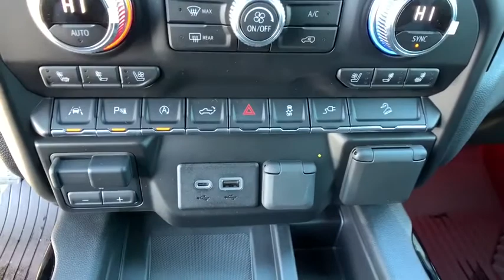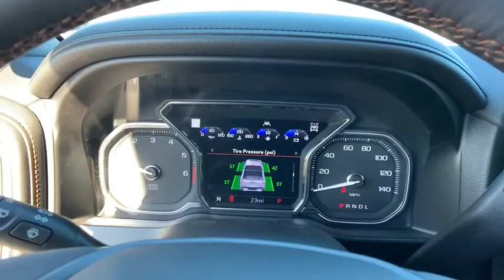2020 GMC Sierra 1500 Easton, Allentown, Bethlehem, Hellertown, PA, Phillipsburg, NJ 400128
Pacific Blue Metallic New 2020 GMC Sierra 1500 available in Easton, Pennsylvania at Star Buick Easton. Servicing the Allentown, Bethlehem, Hellertown, PA, Phillipsburg, NJ area.
2020 GMC Sierra 1500 AT4 - Stock#: 400128 - VIN#: 3GTP9EEL6LG200157

Trailering Package,6 Speakers,6-Speaker Audio System Feature,AM/FM radio: SiriusXM with 360L,HD Radio,Premium audio system: Premium GMC Infotainment System,Radio data system,Radio: Premium GMC Infotainment Sys w/Multi-Touch,SiriusXM w/360L,Steering Wheel Audio Controls,Air Conditioning,Automatic temperature control,Electric Rear-Window Defogger,Front dual zone A/C,Rear window defroster,120-Volt Bed Mounted Power Outlet,120-Volt Instrument Panel Power Outlet,12-Volt Rear Auxiliary Power Outlet,Driver Memory,Memory seat,Power driver seat,Power Front Passenger Windows w/Express Up/Down,Power Front Windows w/Driver Express Up/Down,Power Rear Windows w/Express Down,Power steering,Power windows,Remote keyless entry,Remote Vehicle Starter System,Steering wheel mounted audio controls,Electrical Lock Control Steering Column,Manual Tilt-Wheel & Telescoping Steering Column,Off-Road Suspension,Speed-sensing steering,Traction control,4-Wheel Disc Brakes,ABS brakes,Dual front impact airbags,Dual front side impact airbags,Front anti-roll bar,Front wheel independent suspension,Keyless Open & Start,Low tire pressure warning,Occupant sensing airbag,Overhead airbag,Power Door Locks,Brake assist,Electronic Stability Control,Hill Descent Control,Delay-off headlights,Front fog lights,Fully automatic headlights,Panic alarm,Security system,Theft Deterrent System (Unauthorized Entry),Speed control,Heavy-Duty Rear Locking Differential,170 Amp Alternator,Auxiliary External Transmission Oil Cooler,Auto-dimming door mirrors,Body-Color Surround Grille,Bumpers: body-color,Heated door mirrors,High-Capacity Air Filter,LED Cargo Area Lighting,Power door mirrors,ProGrade Trailering System,Rear step bumper,Rear Wheelhouse Liners,Spray-On Pickup Bed Liner w/AT4 Logo,2 USB Ports,2 USB Ports (1st Row),4.2 Diagonal Color Display Driver Info Center,4G LTE Wi-Fi Hotspot Capable,All-Weather Floor Liners w/AT4 Logo (LPO),Auto-dimming Rear-View mirror,Color-Keyed Carpeting Floor Covering,Compass,Driver door bin,Driver vanity mirror,Floor-Mounted Center Console,Front reading lights,GMC Connected Access Capable,HD Rear Vision Camera,Heated steering wheel,Illuminated entry,OnStar & GMC Connected Services Capable,Outside temperature display,Overhead console,Passenger vanity mirror,Rear Dual USB Charging-Only Ports,Rear reading lights,Rear seat center armrest,Tachometer,Telescoping steering wheel,Tilt steering wheel,Trip computer,Voltmeter,10-Way Power Driver Seat Adjuster w/Lumbar,10-Way Power Passenger Seat Adjuster w/Lumbar,Front Bucket Seats,Front Center Armrest,Heated 2nd Row Outboard Seats,Heated Driver & Front Outboard Passenger Seating,Heated front seats,Heated rear seats,Perforated Leather-Appointed Front Seat Trim,Power passenger seat,Split folding rear seat,Ventilated Driver & Front Passenger Seats,Ventilated front seats,Passenger door bin,Hitch Guidance,Hitch Guidance w/Hitch View,Integrated Trailer Brake Controller,In-Vehicle Trailering App,Red Recovery Hooks,18 x 8.5 Machined Aluminum Wheels,Deep-Tinted Glass,Variably intermittent wipers,3.23 Rear Axle Ratio,**NAVIGATION,**SUNROOF,**LEATHER,**BLUETOOTH,**BACKUP CAMERA,**USB PORT,**SATELLITE RADIO,**MEMORY SETTINGS,**HEATED & COOLED FRONT SEATS,**HEATED REAR SEATS,**DUAL POWER SEATS,**REMOTE KEYLESS ENTRY,**REMOTE